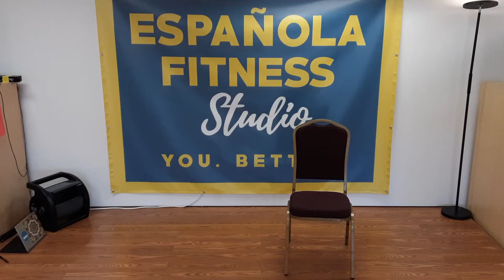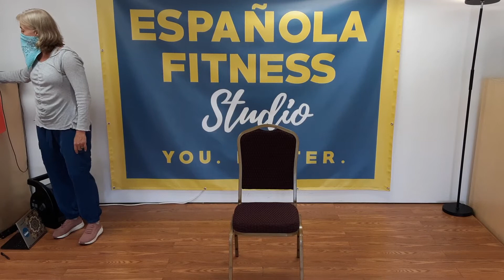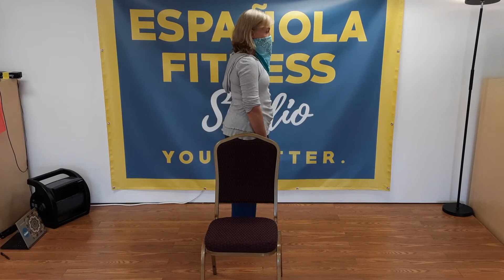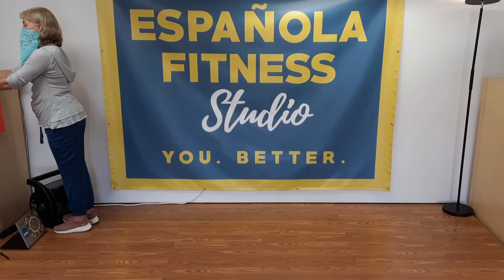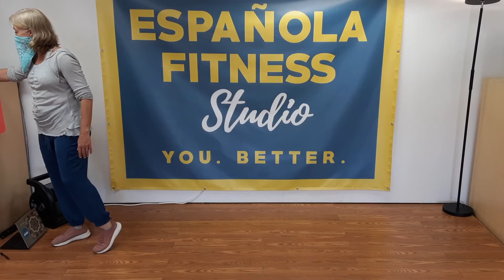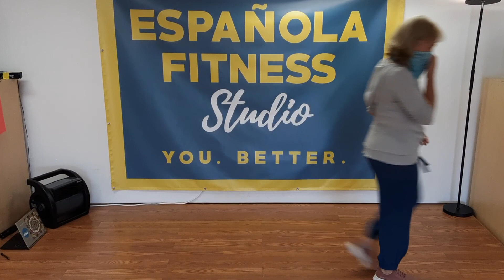San Ildefonso SDPI - Fall Prevention and Tai Chi - Remake for 8/18/2021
The San Ildefonso Pueblo Special Diabetes Program (SDPI) has a goal of reducing the incidence of diabetes and complications of the disease through nutritional, physical, and behavioral/lifestyle changes as well as individualized care management, in collaboration with Indian Health Services, as well San I’s Community Health Representative (CHR), Healthy Kids, Healthy Communities (HKHC), &  Health Council programs, and other community partners.

In this video, you'll find a Fall Prevention and Tai Chi presentation that is presented by Tana Beverwyk-Abouda, health educator, certified personal trainer, and group fitness instructor, for you to follow along with and use for your benefit. As a reminder, increased activity and healthy eating can both improve and prevent diabetes.